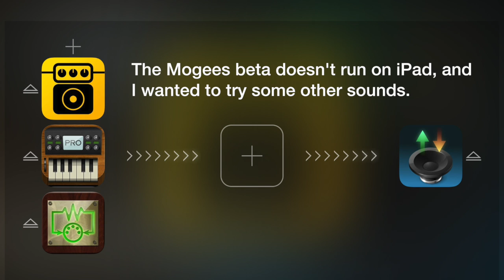Mogees Misuse 1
Simple sonic experiment using a beta version of the Mogees contact microphone with non-standard routing to generate noises at the breakfast table. Totally off the cuff, so it's not what you'd call musical or structured, just a bit of random poking.